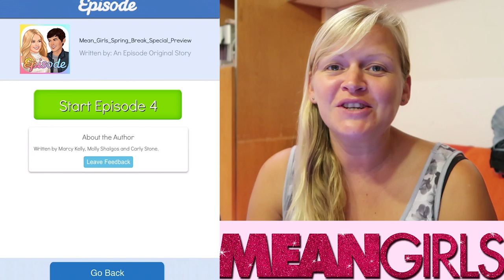Mean Girls : Spring Break #3 | Beast to BEAUTY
Vlogging Camera
Editing |

Music Credits